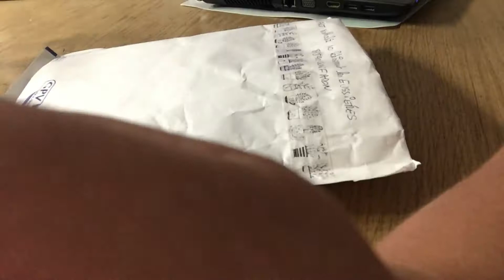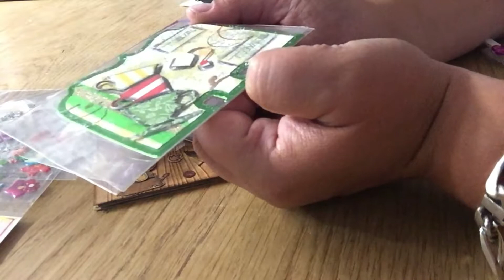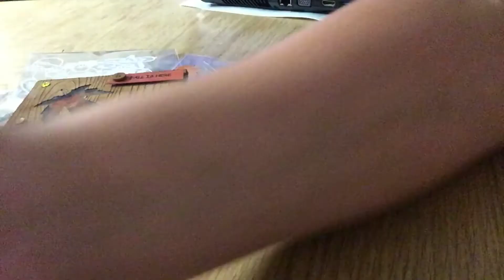Made in cricri - BAL defi septembre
participation de Nathalie

N'hésitez  pas a commenter et le petit pouce bleu